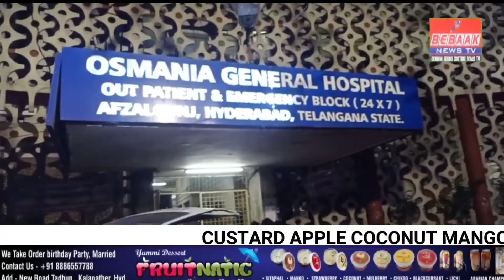YAKHUTPURA STATION KE QAREEB LONDON BRIDGE PAR 17 SAALA LADKE PAR HUA QATILANA HAMLA..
YAKHUTPURA STATION KE QAREEB LONDON BRIDGE PAR 17 SAALA LADKE PAR HUA QATILANA HAMLA...TRAIN KE AAGE PHEKDIYA GAYA